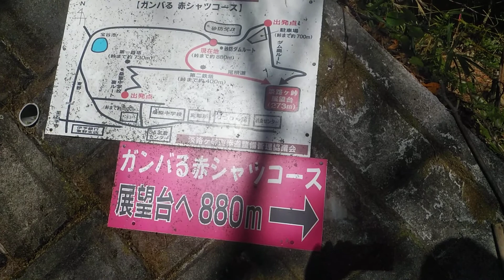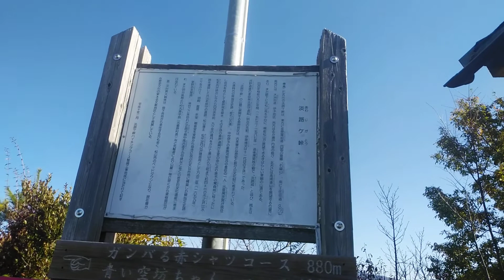松山雑談登山 淡路が峠 伊藤博文公ゆかりの山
松山里山めぐり　淡路が峠
淡路が峠　標高273m
難易度☆2
がんばる赤シャツコース
東野ローソン（20分）淡路が峠入口（14分）淡路が峠

淡路が峠は畑寺、東野にある山。この裏手に宝が峯や観音山などの山麓が控えている。畑寺交差点角にはにきたつのみち伊藤博文公の碑がある。河野通有守と伊藤博文公には関係があり道後温泉に来湯した際淡路が峠を見て最後はこういうところでというような話があり山を思った。得てして天気のよい日に見える瀬戸内海対岸山口県光市に眠ることとなった。にきたつのみちや松山について上りながらお話ししている。

注意事項
雨天は粘土質の登山道のため滑りやすくなる。雨量が多いと水が流れるので雨天時は入山しない方がよい。
夜も夜景がきれいですが、足下注意なのと動物、離合注意

妖精さんのペースで登ると膝を言わすので無理せず上ってください。
息切れがひどくおっさんの息づかいASMRになっている可能性があるので風景だけでいいよって片はミュート推奨。（とにかく18分しゃべってます）